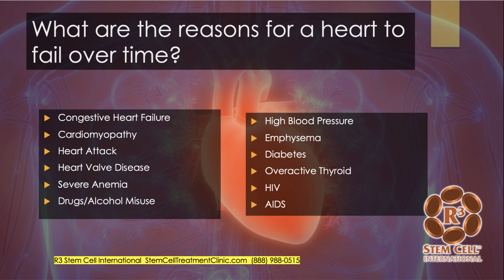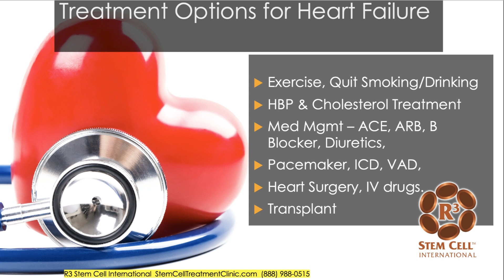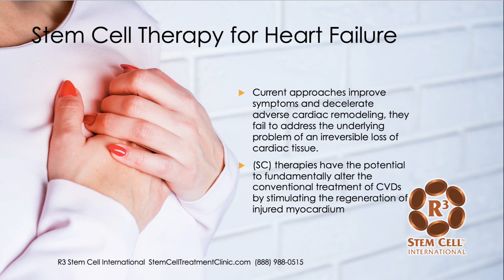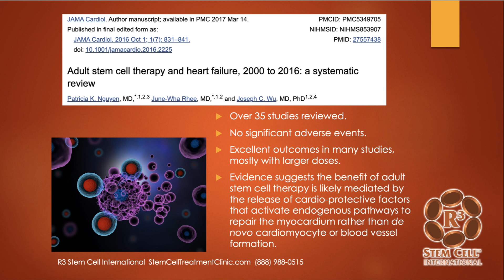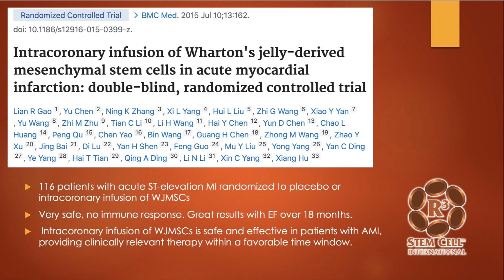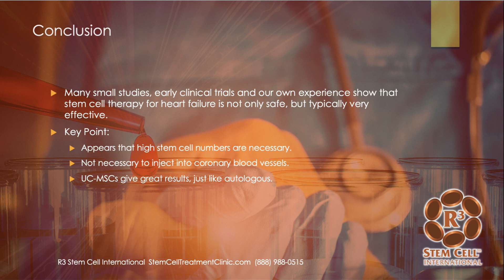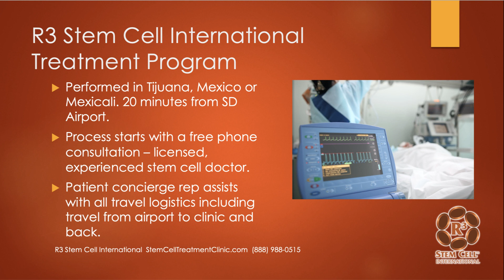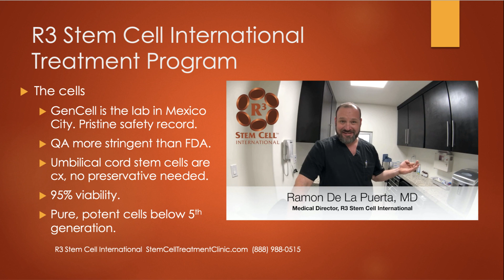Stem Cell Therapy for Heart Failure in Mexico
Stem cell therapy for heart failure can benefit any number of heart failure conditions. In this video, R3 International describes reasons for benefit and available research showing the excellent results!

R3 offers stem cell therapy for heart disease in Mexico at several locations for cardiomyopathy, post heart attack, congestive heart failure, valve disease and more.